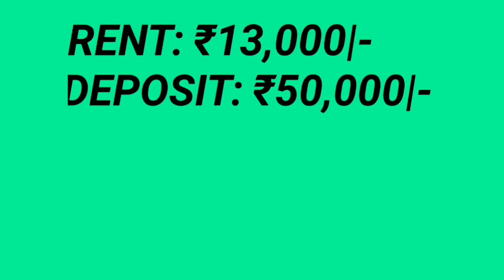Shop For Rental In Golden Nest Complex On Mira Bhayandar Road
Hello Viewers Shop Available for Rent in Golden Nest Complex on Mira-Bhayandar Highway.
Rent : #₹13000|- for Each Shop (2Shops Available side by side)
Not a Jodi.